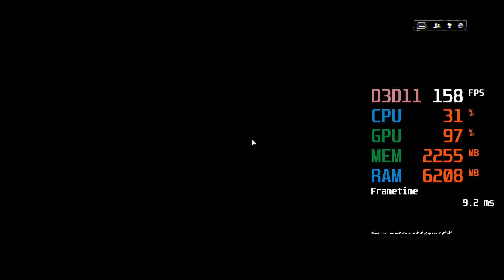GeForce GTX 1060 3GB -- AMD Ryzen 5 2600 -- Battlefield 4 BF4 FPS Test Operation Metro 2014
BF 4 Benchmark Operation Metro 2014 @ 1080p Ultra Preset

Ryzen 2600 -- GTX 1060 3GB Test Setup:

CPU : AMD Ryzen 5 2600 [ R5 2600 ]
Graphics Card : ASUS GeForce GTX 1060 3GB [DUAL-GTX1060-O3G]
Motherboard: ASUS PRIME B350-PLUS
RAM : 2X4GB 3000MHz CL15
SSD : 128GB
HDD : 3TB 7200 RPM
HDD : 2TB 7200 RPM
EXTERNAL HDD : 8 TB
PSU : Corsiar CX600
CASE : Corsair Carbide Series 100R